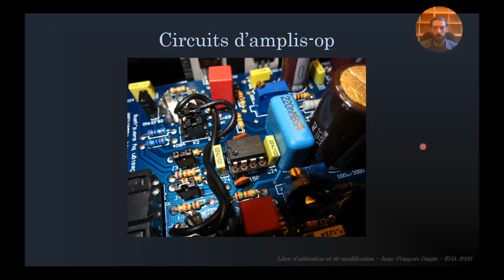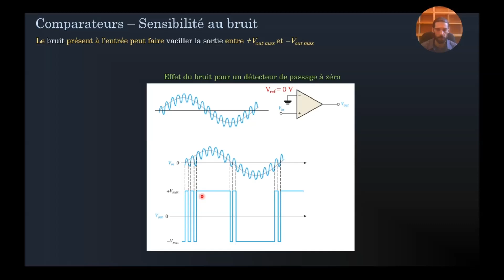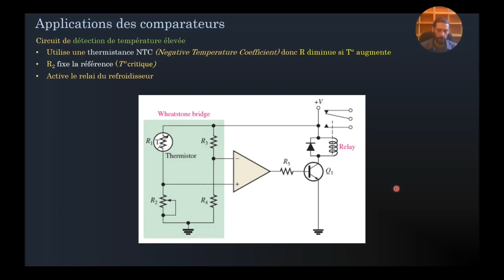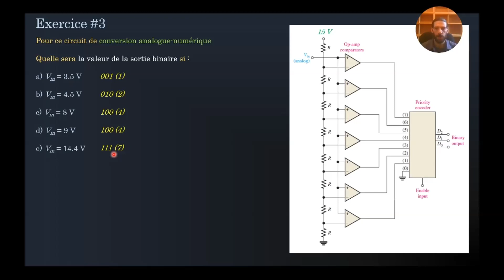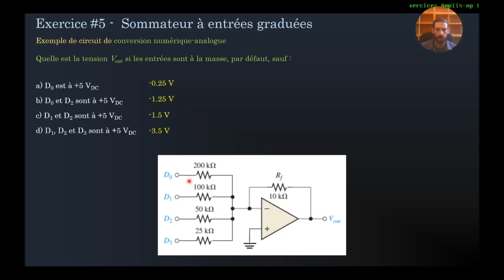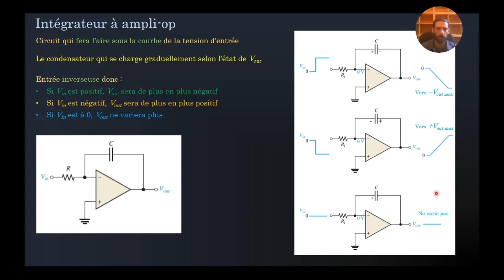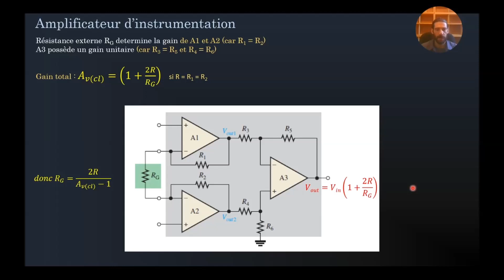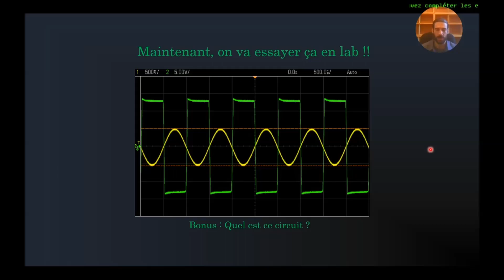280-305 Circuits à Amplis-op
Présentation sur les circuits typiques à amplis-op. Veuillez excuser l’écho audio dans cette vidéo. Le "studio" n'est pas encore installé dans notre nouvelle maison et la pièce sonne écho!